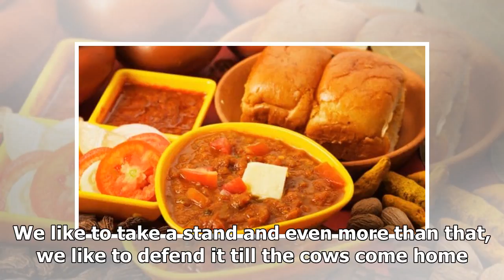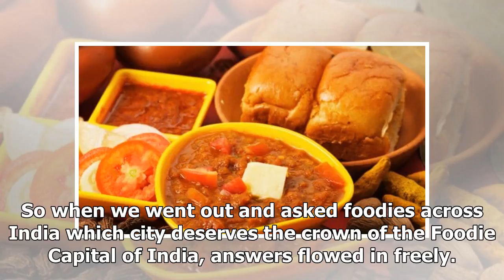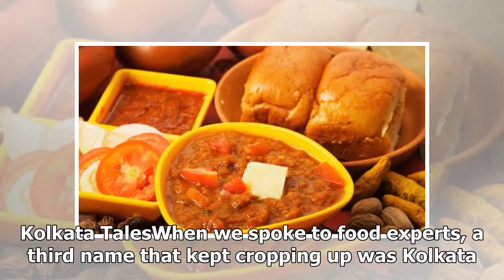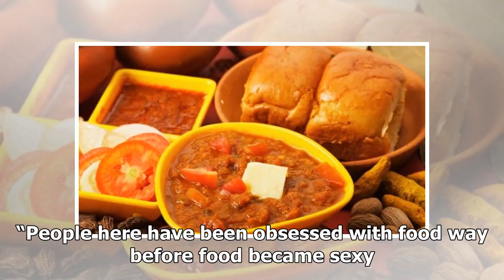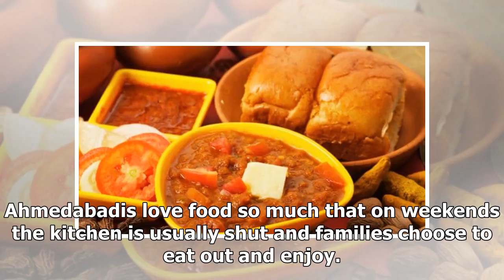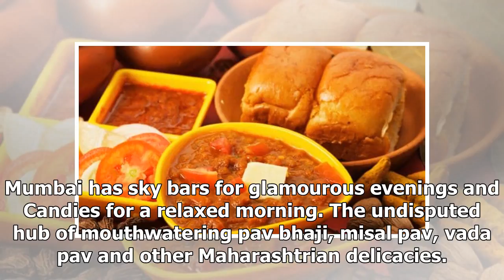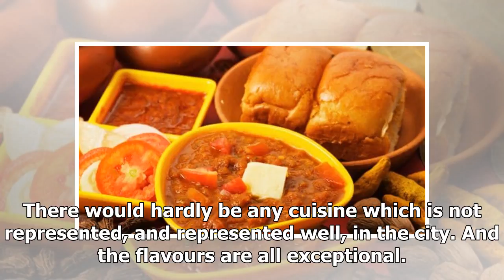What is the food capital of India: Delhi or Mumbai?